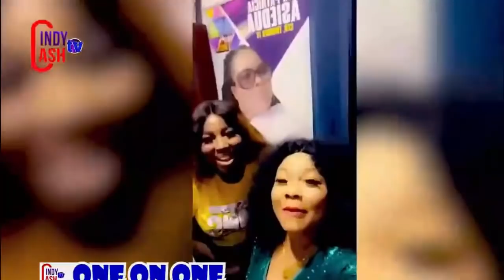CINDY CASH SACKED FROM OMAN CHANNEL; After She Took NAYAS To JUJU & StoIe Money- Naana Brown 3xposes